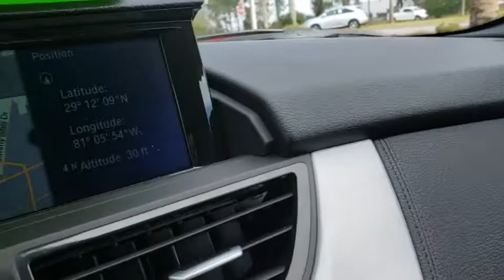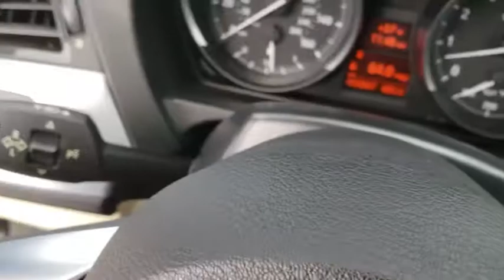2014 BMW Z4 Daytona, Palm Coast, Port Orange, Ormond Beach, FL DP4663A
1050 N Tomoka Farms Rd

Navigation, Heated Leather Seats, Turbo Charged, Onboard Communications System, Convertible Hardtop, iPod/MP3 Input, TRANSMISSION: 6-SPEED MANUAL, COLD WEATHER PACKAGE, PREMIUM SOUND PACKAGE, Alloy Wheels, TECHNOLOGY PACKAGEWHY BUY FROM FIELDS BMW?There are many reasons why people visit Fields BMW of Daytona from the Daytona Beach, Ormond Beach, Port Orange, Palm Coast, Deland, Jacksonville and St Augustine, Florida areas for a used car in Daytona Beach. One reason is our selection of quality sought-after pre-owned vehicles. The second is our commitment to our customers. At Fields BMW of Daytona we don't believe in gimmicks, just good cars and great people.OPTION PACKAGESTECHNOLOGY PACKAGE Deletes 663 Radio BMW Professional and 6NH Hands-free Bluetooth and USB audio connection, Remote Services, BMW Online, Voice Activation, Navigation System, BMW Apps, Enhanced USB & Bluetooth w/Smartphone Integration, Real Time Traffic Information, PREMIUM SOUND PACKAGE Premium Hi-Fi System, Satellite Radio, COLD WEATHER PACKAGE 3-Stage Heated Front Seats, Heated Steering Wheel, Retractable High-Intensity Headlight Washers, TRANSMISSION: 6-SPEED MANUAL (STD).VEHICLE REVIEWSEdmunds.com's review says The Z4 is also arguably the most practical two-passenger sports car on the market. Legroom is plentiful, which is something you don't hear often about small convertibles. Visibility is also unmatched. .